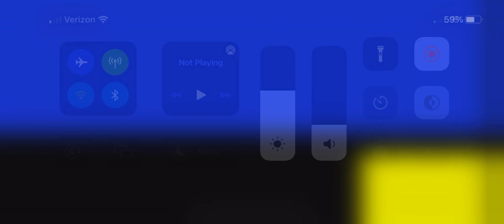Sonic the Hedgehog 2: Mobile Device: Sonic’s Play: Wing Fortress Zone